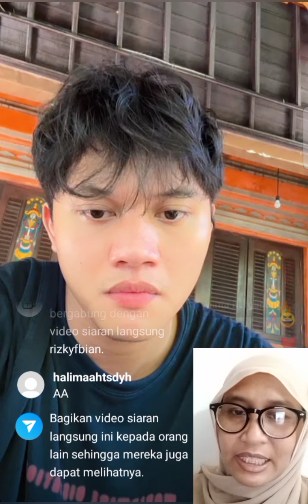Gagal tampil bersama Mahalini di Sinergi Fest Bali, Rizky Febian beri klarifikasi